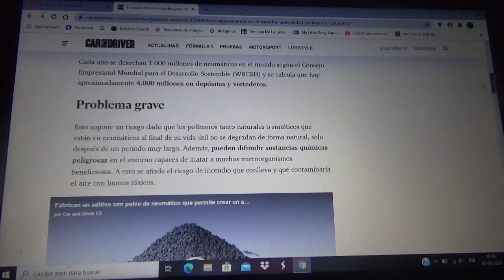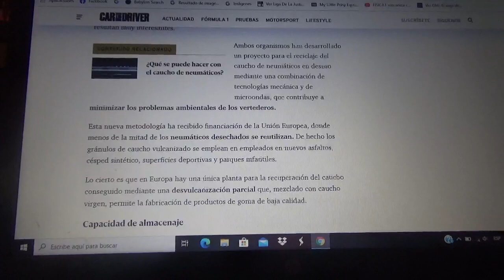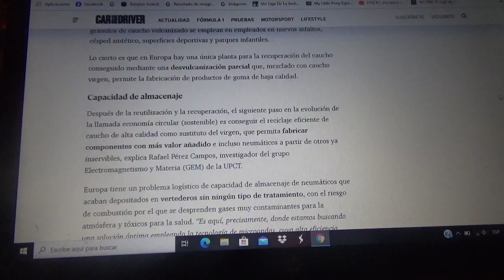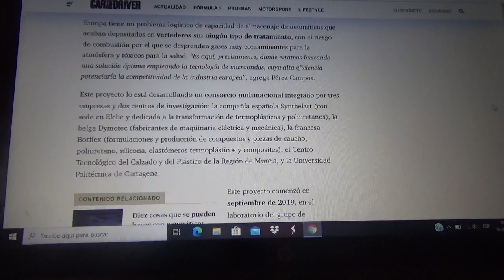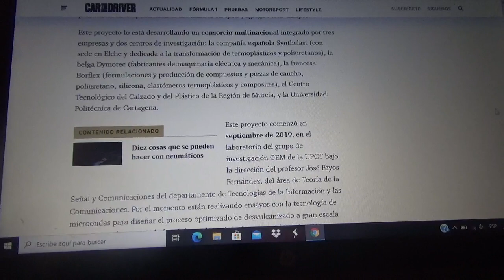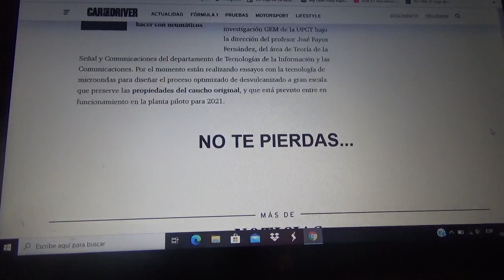Con microondas se ensaya si es útil este sistema de reciclaje de neumáticos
Este proyecto proviene de España y es acerca de un pionero uso por parte de la Universidad Politécnica de Cartagena